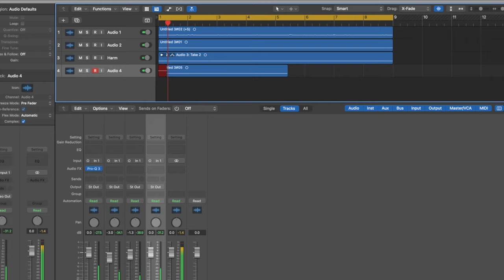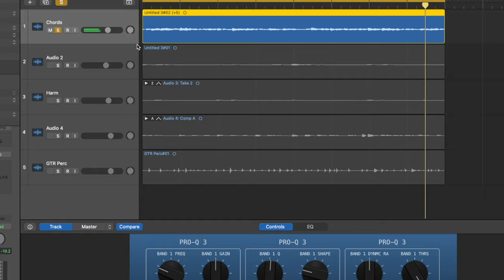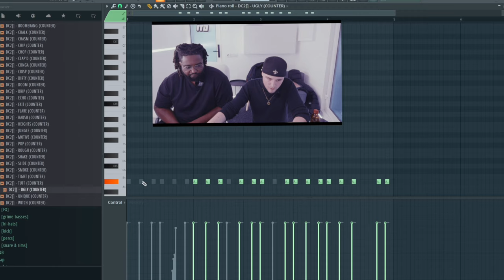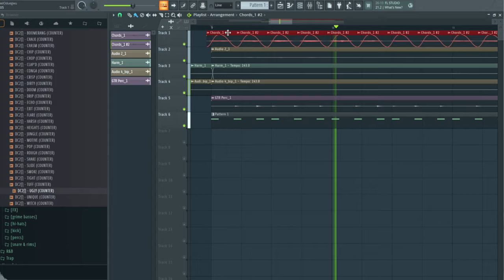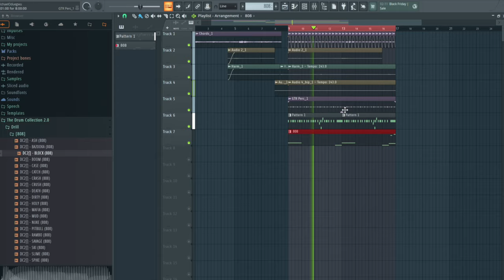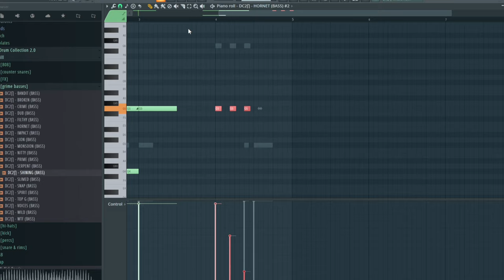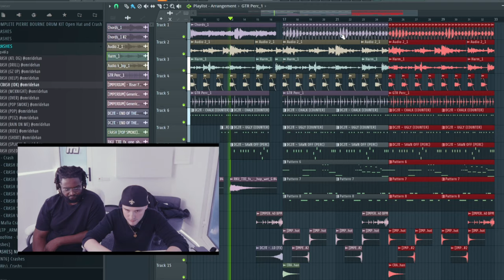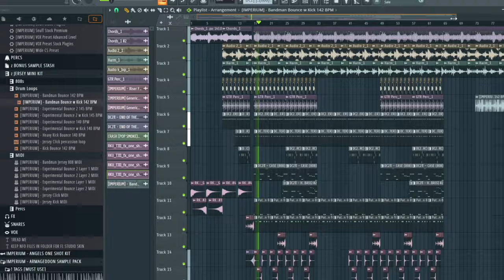& ODXC Guitar Drill Beat Cook up | In the Dungeon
Ken Sounds and ODXC collaborate in this guitar drill beat cook-up! 🎹🔥

0:00 Intro
0:15 Recording Guitars
1:15 Processing the Guitars
2:30 Drums
4:24 Bass/808s
7:09 Full Beat